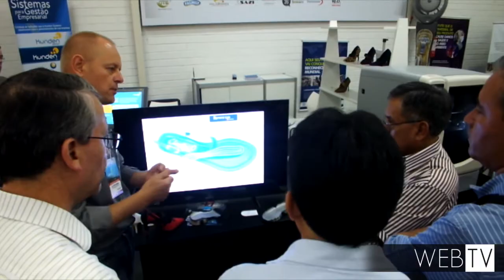Expectativa de bons negócios movimenta a Fimec nos pavilhões da Fenac